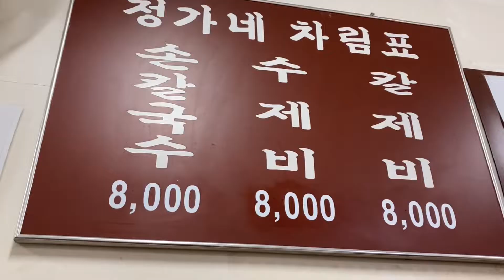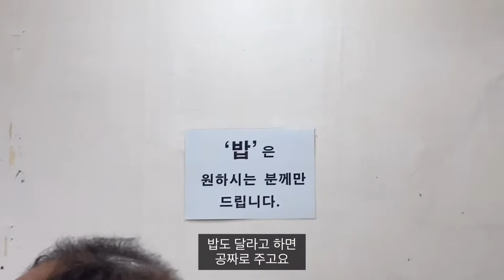찐한 고기육수로 칼국수 기~깔나게 끓여 미치도록 맛있는 사람 미어터지는 이 곳!!'정가네손칼국수'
안녕하세요😀

이번 컨텐츠는 강남구청역 근처에 위치한 '정가네손칼국수'에 다녀왔습니다

제 개인적인 솔직 후기이기 때문에 참고만 해주시면 좋을 것 같습니다.

탐방을 원하는 가게를 댓글로 달아주시면 참고하여 컨텐츠 제작하겠습니다~

주소 : 서울 강남구 선릉호129길11